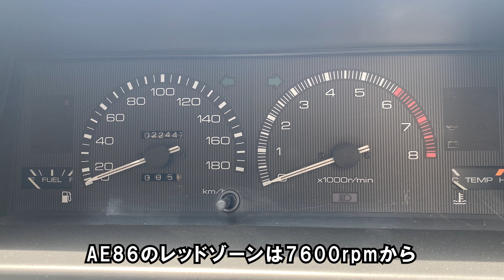【 愛車紹介 】また、車を買いました。青春時代を共に過ごしたあのマシンです。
今回は、じっくり吟味して、車を買いましたw
ある意味、ちょっと遠ざけてきたあのマシンに、
再び乗ることにしました。
自分の原点といえる、思い出の多すぎる車。
ゆっくり仕上げていきたいと思います。
【 愛車紹介 】